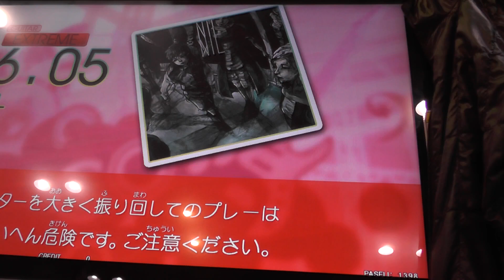『GITADORA OverDrive GuitarFreaks』 NIL （Nelo） （EXTREME GUITAR 6.05）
『GITADORA OverDrive GuitarFreaks』 NIL （Nelo） （EXTREME GUITAR）
ギタドラ
Lv6.05

2015/04